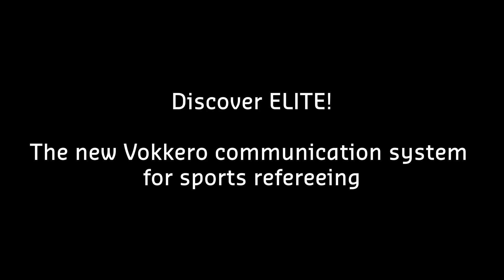You'll love it... the VOKKERO ELITE!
Discover the amazing audio quality of the new VOKKERO communication system for sports refereeing: ELITE